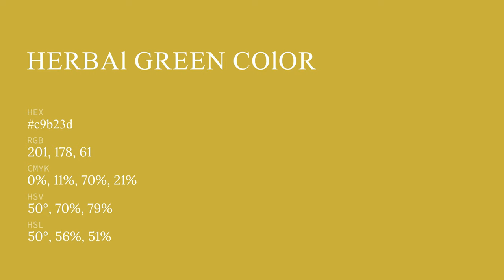Herbal Green color c9b23d hex color - Yellow color - Cool color c9b23d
What color is Herbal Green ? c9b23d hex color - Yellow color - Cool color c9b23d

Hex c9b23d Color Code is also known as Herbal Green color.

Hex c9b23d Color code in RGB color code model is created after adding 78.82% red color, 69.80% green color and 23.92% blue color.
Hex c9b23d Color code in CMYK color (process color) code model is generated after subtraction of 0% cyan, 11% magenta, 69% yellow and 21% black.